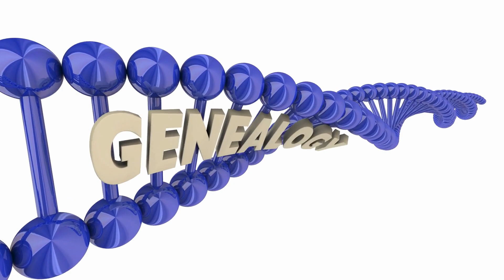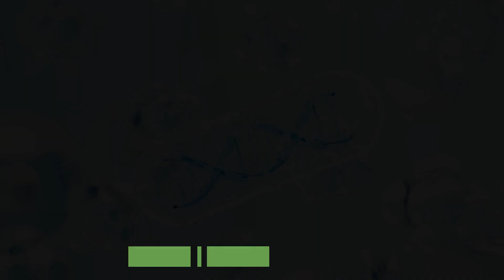VITAMIN B12 ABSORPTION & YOUR GENOTYPE; FUT2 GENE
If you had your blood work analyzed and your B12 is low it may not only be your diet, it may be the FUT2 gene!

Definitions:
Alleles: one or more alternative forms of a gene that arise by mutation and are found at the same place on a chromosome.